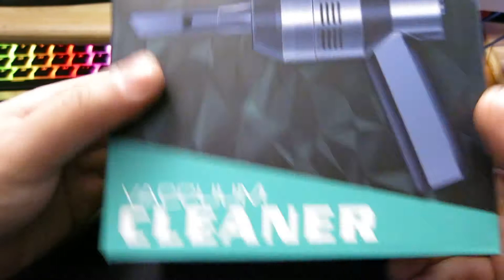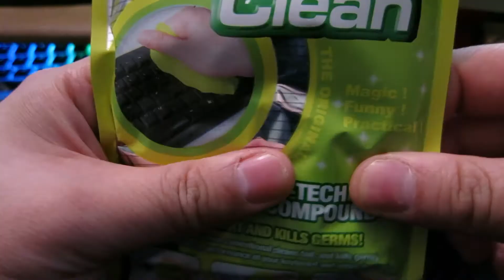MECO Handheld Vacuum Cordless Mini Computer Vacuum Cleaner Unboxing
😽 【Quiet but Powerful】 We made our system quieter while still able to keep its powerful suction.Rechargeable Vacuum Cleaner with 2000mAh Li-battery provides powerful suction, cleaning Dust, Hairs, Crumbs, Scraps for Laptop, Keyboard, Makeup Bag, Car, Pet House;Also perfect for the cleaning hard-reach space.If you would like to see how powerful the vacuum it is, please see the video
😽 【 Cordless and Rechargeable】Coming with rechargeable Li-battery, which support 50 mins no-fade run after 4-5 hours charging. Easy to charge.No need for any charging base,charged by USB cord.You can be freely to use it everywhere.It is convenient to carry out. Make sure your keyboard,desk,car stay clean all the time.
😽 【2 Vacuum Nozzles】2 Different vacuum nozzles allow you to reach the tightest spaces ;Flat nozzle can inhale little pieces of paper while brush nozzle can dry ash and dust ;
😽 【Filter Media and Cleaning Gel】Providing effective filter system ,you can just open the dust collector and take the filter net out. And the filter media can be washed clean with fresh water , then be reused ; It also equipped with 3 filter for replacing when it is dirty.Cleaning gel helps cleaing the remaining dust more thoroughly.
😽 【Portable Handheld Size】The vacuum cleaner is in a small size (8.46 x 5.31 in),enables you to take it anywhere you want to clean up . Ready for any cleaning.